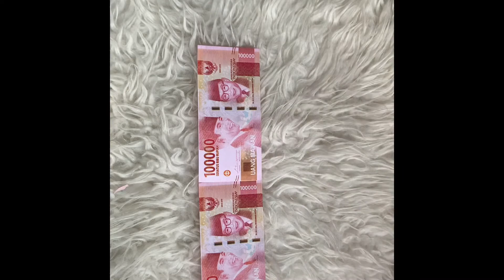Tutorial membuat bunga mawar dari uang kertas